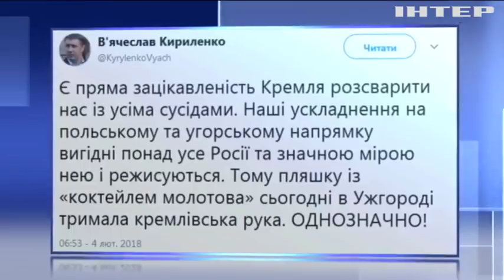Новости 7:00, выпуск за 5 февраля 2018 года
Головні події на цю годину:
На Донбасі від куль найманців постраждали троє армійців; В Ужгороді коктейлями Молотова закидали офіс закарпатських угорців; Негода в Україні: синоптики передбачають різке похолодання; Залізнична катастрофа у США: є загиблі та поранені; У Греції мітингарі претендують на назву сусідньої Македонії; У Москві від негоди загинула людина; Олімпіада-2018: у Південній Кореї готуються до відкриття ігор.